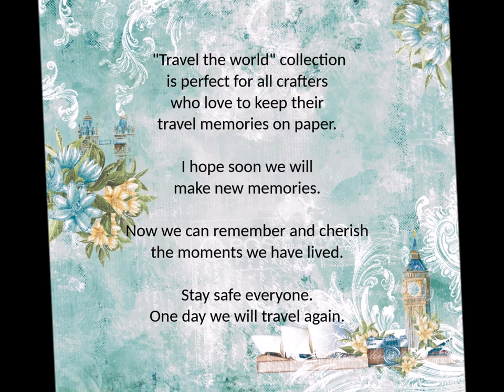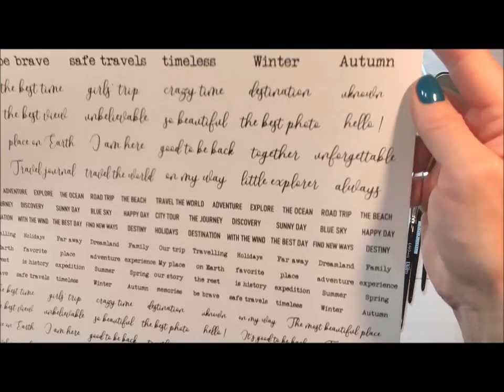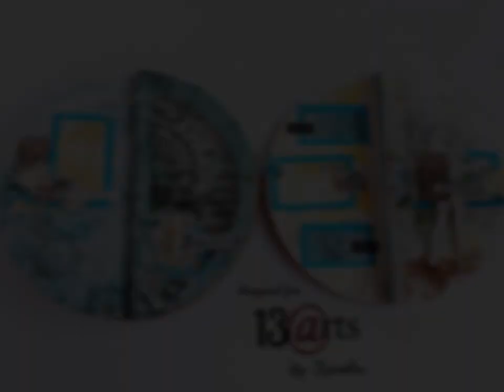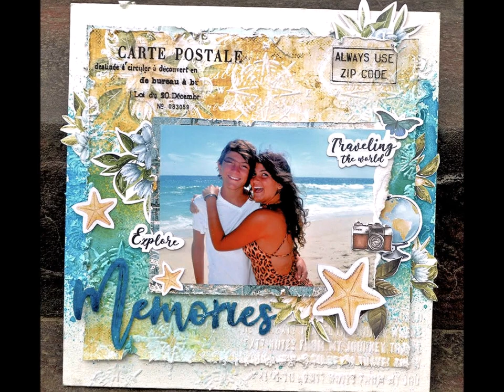Travel the world collection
Travel the world collection - presentation of products and lots of inspiration from 13 arts Design Team.